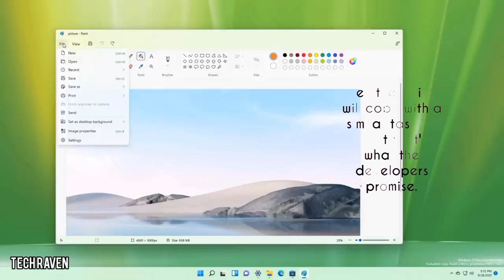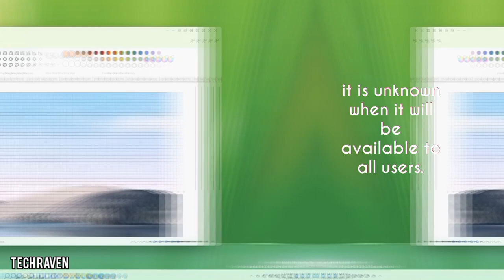Amazing New Feature in Paint Microsoft Paint: Remove Backgrounds in a Snap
Paint has been greatly improved. You can now remove the background of an image with one click